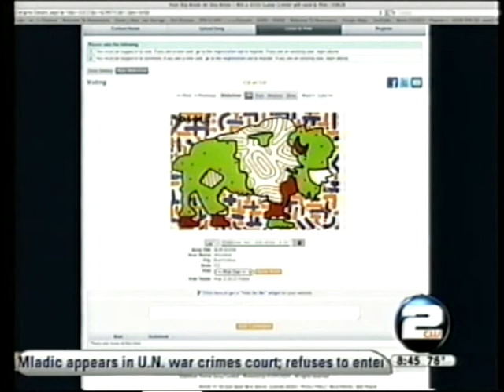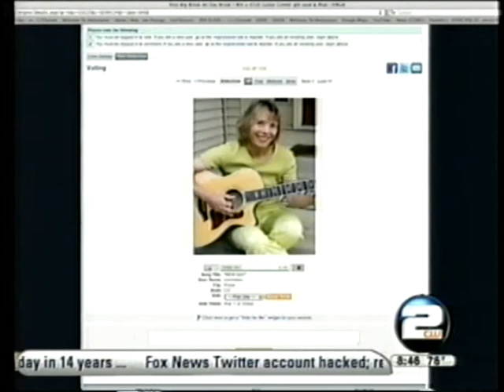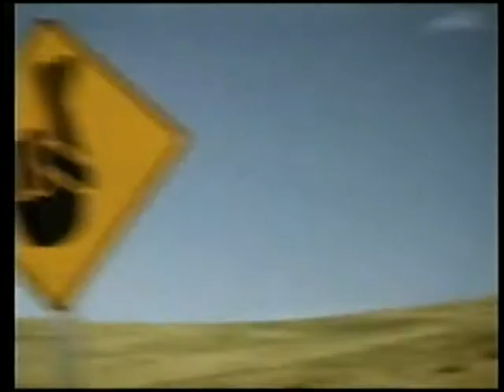KWGN Daybreak Song Contest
KWGN had a contest to write a new Theme Song.  I wrote and recorded something quickly at Steve Cooper's I invited the just graduated and very talented Allison Smith to sing the female part.  While we didn't win, it was a fun experience.  We sent in two versions and they played the sparse one on the air- with just vox and bass.  This video includes the promos, most of the four finalists and even my son, Dean Satriano's AAA TV ad that aired during the show!  Being an oldie myself I was really glad Ken K won.  It's a good tune.  Owen's tune is gorgeous too. My entry is just over :30- it's a jingle, really, so I'd love to shoot a video for it with Tom & Angie and the rest of the crew!  They have a great show with lots of personality and more people need to know about it.